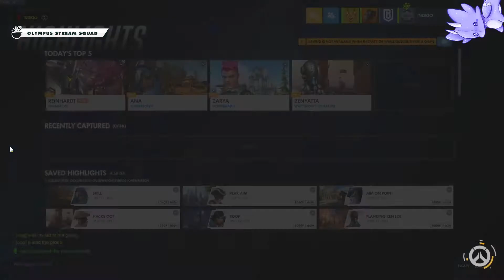Goodbye Kanino stream #1